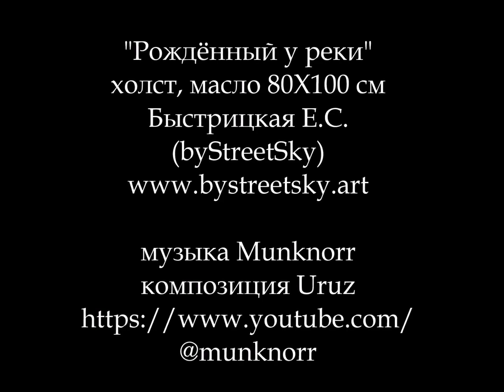BORN BY THE RIVER/ "РОЖДЁННЫЙ У РЕКИ" byStreetSky Artist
ENG
Born by the River
Oil on canvas, 80х100 сm
January 2023
Truth of Myth Art Project
Artist byStreetSky

 A century turn is not simply an end of a certain time period and start of another, it's more of an ideological wear out. And this is the moment when we perceive  the new century beginning as a cause to hope for renewal.
Perception of the XIX - XX century turn was quite similar for the time spiral goes through typical milestones of evolution: sequence of internationally tangled conflicts lead to the sequence of World Wars. And only after that stress decayed humankind could enjoy relatively stable time after the new world order settled down.
In the beginning of the XXIst century the tension went up again due to society's discord impact. Certain moments seem to be inevitably close to the impending Apocalyptic Horsemen Ride: Pestilence, War, Famine, Death…
We dread the consequences of our unawareness, devil-may-care attitude, short-sighted nature and earth fed materialism and at the same time we nurture vague and fragile hope for one more try to build a better world order.
The eschatological mood quite typical when it comes to imaginative interpretation of century turn reality was caught by the artist and represented via biblical and mythological allusions: the Patron Lady in festive garments is holding Archangel Gabriel’s Horn by her left hand. The Old Slavonic thought-provoking writing on the horn "Whither goest thou?" impels each of us to consider the righteousness of the path being chosen. The Last Judgment is already taking place notwithstanding our reluctance to acknowledge it, reluctance that only delays rude awakening in an extremely High-Tech and still totally insecure world ruled by Rex Mundi. Our illusion of security is being smashed, but shall we abandon ourselves to despair?
The right hand of  the Patron Lady and mother-to-be serves as a nutrient for The Tree full of eyes and mythological creatures reminiscent of old slavonic ritual embroidery. The outer world for the Patron Lady is empty and cold, her fingers turned red, she’s freezing. And still the Apocalyptic deadly coldness won't stop the natural force of her blood  - the new world order is already being created. Destruction is inevitably followed by Renewal.

RUS
"Рождённый у реки"
Холст, масло, 80х100 см
Январь 2023 года
 Серия работ "Правда Мифа"
Быстрицкая Е.С. (byStreetSky)

Рубеж веков это не просто завершение отрезка одной временной шкалы и начало новой. К концу века накапливается определённая идеологическая усталость. И тогда начало нового века воспринимается как надежда на обновление.
На рубеже 19-20-го веков ощущения были те же, время циклично разворачивается по эволюционной спирали, многое повторяется: череда межнациональных конфликтов привела к двум мировым войнам, и по их окончании наступил новый миропорядок, который позволил человечеству прожить остаток двадцатого века в относительной стабильности. В начале 21-го века мы ощущаем всё более нарастающее напряжение, всё сильнее проявляются противоречия в обществе. В определённые моменты времени кажется, будто неумолима поступь всадников Апокалипсиса, и ничто не может их остановить: Эпидемия, Война, Голод, Смерть…
Однако несмотря на страх перед тем, к чему наша неосознанность, безответственность, недальновидность и бездуховная материалистичность могут привести, всё же есть, пусть и хрупкая, и весьма неопределённая, но всё-таки надежда на возможность построения лучшего миропорядка.
Эти эсхатологические по сути настроения, типичные для творческого осмысления событий рубежа веков, художник выразил через образы, полные библейских и мифологических аллюзий: Рожаница в праздничном облачении в левой руке держит рог Архангела Гавриила, надпись на котором «Камо грядеши?» заставляет задуматься о том, выбран ли верно путь, по которому каждый из нас идёт. Страшный Суд уже негласно вершится, и нежелание понимать это не защитит, но лишь отсрочит болезненную утрату иллюзии относительно этого высокотехнологичного мира, где правит Rex Mundi.  Иллюзия безопасности этого мира уже разрушена, но значит ли это что мы предадимся отчаянию?
Из правой руки богини-покровительницы и будущей матери и  вырастает древо, «исполненное очей», населённое архаичными изображениями мифологических животных и птиц, напоминающих о древнеславянских ритуальных вышивках. Мир, в котором творит Рожаница, пуст и холоден - её пальцы покраснели, она замерзает. Но силу животворной крови этому апокалиптическому смертельному холоду не остановить – новый миропорядок уже творится. За разрушением неизбежно приходит обновление.

Другой канал автора посвящён арт-терапии и психологии.